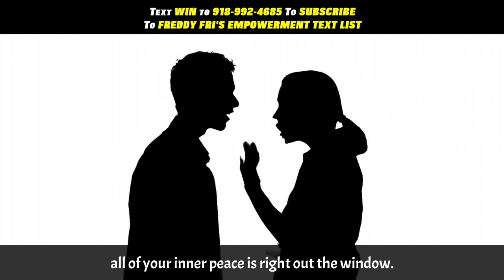How To Find Your Inner Peace | Daily Motivation Dose | Freddy Fri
In this video I want to help you in understanding and reminding you on how to not only find but also  protect you inner peace! This is your daily motivation dose with me your new motivational speaker Freddy Fri!
In reality your inner peace ie priceless, you gotta treat life, you gotta treat the doubters, the haters the naysayers, you gotta treat those that are trying to steal your inner joy.

People go through what they go through and they are miserable, and it makes them feel so much better when they make you miserable.  When you can have a great day going on and they can be the one that ruins it.

This is why you have to protect you inner peace just like Trent Shelton says..

So do yourself a huge favor and don't let them, they, those or life mess with your nerves, because that is what leads to stress, and stress leads to all kind of health problems, things like heart disease, high blood pressure, ulcers because ulcers are not what your eating but whats eating you!

Inner peace begins the moment you make the decision not to allow outside forces to attract the way you feel emotionally, you do have that kind of power inside you just have to believe in yourself.

I know sometimes it gets hard you have so much going on, but you also gotta take care of yourself and take a moment to take a break and just breathe, then just blow it out!

I WOULD LOVE YOUR SUPPORT. PLEASE PURCHASE MY NEW BOOK "MAKE EVERY DAY A WINS-DAY" IT'S AVAILABLE AT FREDDYFRI.COM/BOOKPAGE.

This episode is designed to remind you of how important it is to protect your inner peace!

Message me if you need a mental release or need any advise to help you overcome any adversity you are currently facing!